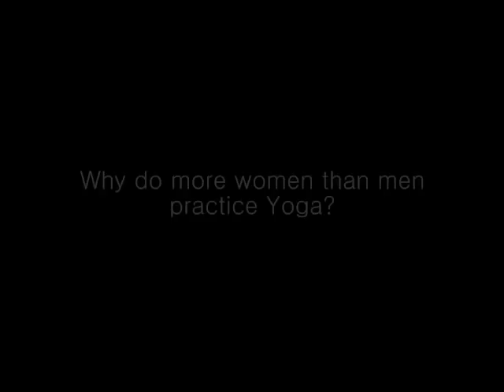Interview with Shubha and Sribhashyam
yogaservice.de talks with Sribhashyam and Shubha, son and daughter of the legendary yogamaster T. Krishnamacharya, about their father, vinyasa and the essence of yoga.